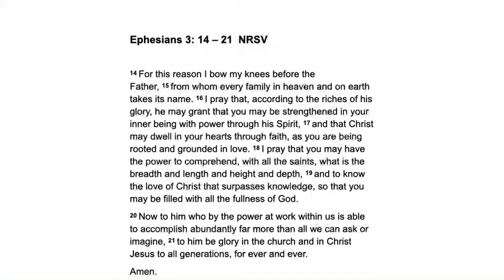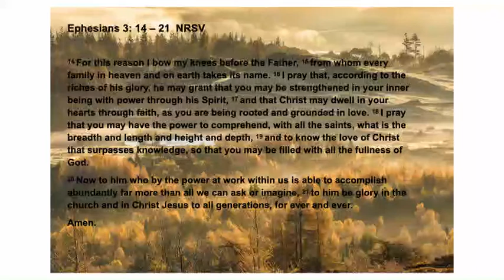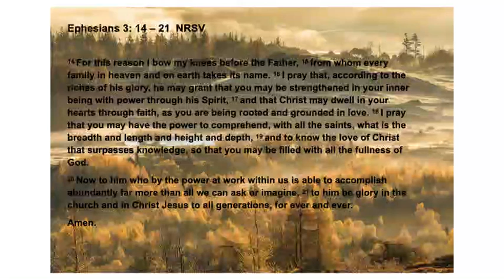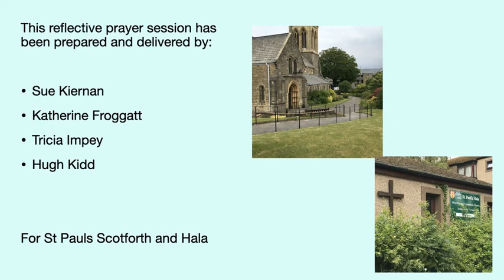Reflective Prayer Service 15th September